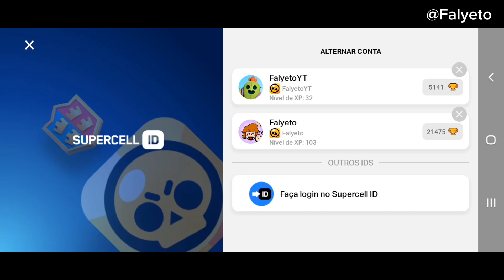Brawlstars - Meus visuais - Brawlball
mostrando minhas skins até o momento (video com voz)